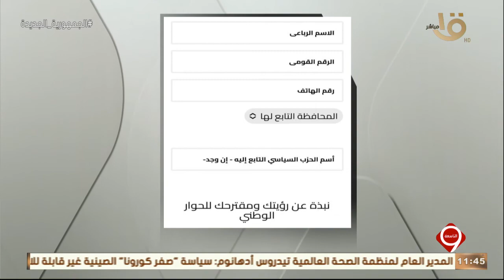التاسعة | " تم فتح باب التسجيل ".. يوسف الحسيني يستعرض " استمارة التقديم للمشاركة في الحوار الوطني "